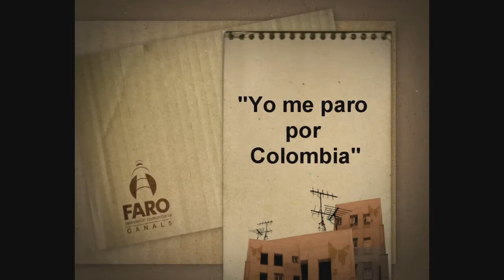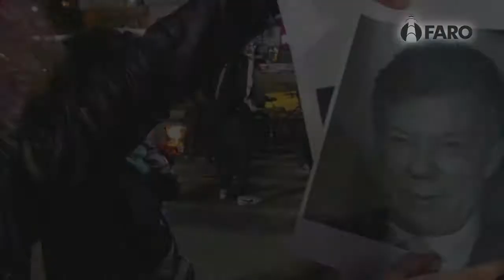Yo me paro por Colombia [Noticiero FaroTV]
Informe: Colombianos en Argentina, apoyan a los campesinos, indígenas y trabajadores que hoy en día luchan por sus derechos en Colombia, con mecanismos como el Paro Nacional Agrario y Popular. Y es que durante décadas se ha culpado a la guerrilla y al conflicto armado de la crisis en la que el país ha estado sumergido. Pero esta crisis tiene más raíces, tal vez la misma que el surgimiento del bandalismo, y es la desigualdad social. Un pueblo sin verdadera presencia del estado, sin educación para todos y sin políticas incluyentes, es un pueblo al que le toca crearse sus propios mecanismos de supervivencia.